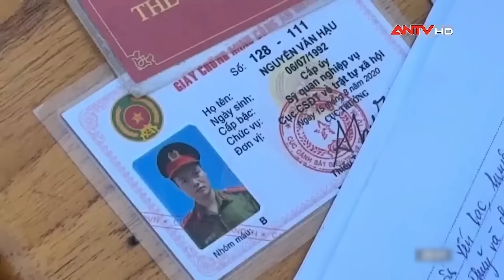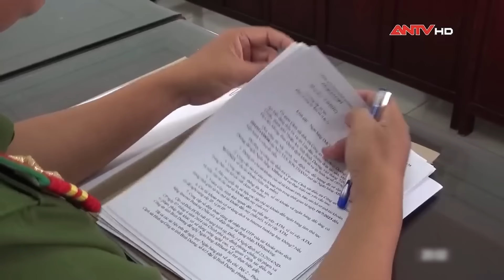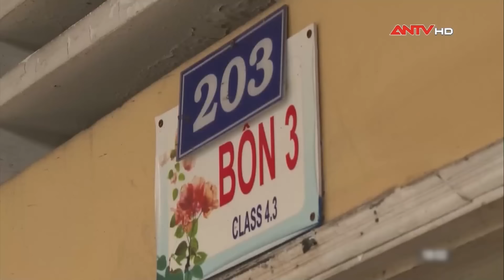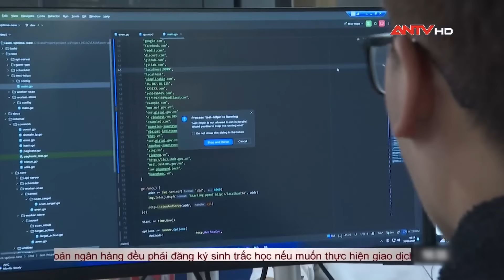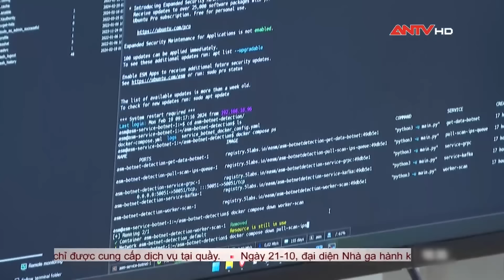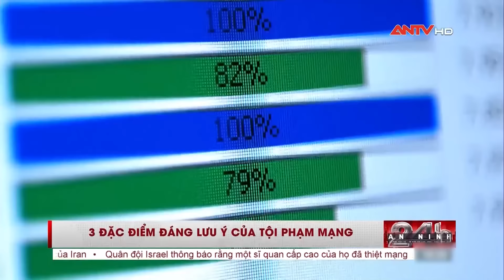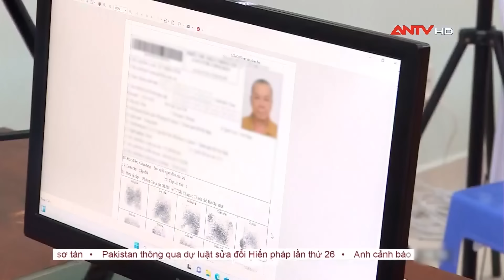Tin tức an ninh trật tự nóng, thời sự Việt Nam mới nhất 24h sáng ngày 22/10 | ANTV